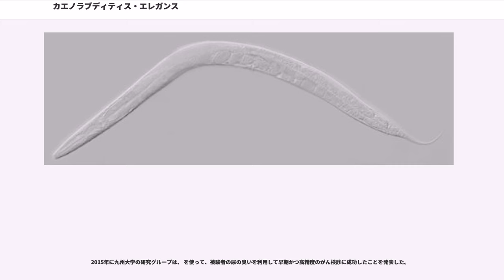カエノラブディティス・エレガンス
カエノラブディティス・エレガンス () は、線形動物門双腺綱桿線虫亜綱カンセンチュウ目カンセンチュウ科に属する線虫の1種。実験材料として非常に優れた性質をもつことから、モデル生物として広く利用されている。多細胞生物として最初に全ゲノム配列が解読された生物でもある。通常は （シー・エレガンス）と呼ばれるため、本稿も以下はこの名称で述べる。

体長約 1mm で透明な体をもつ。

多くの線虫が他生物に寄生することが知られるが、線形動物門に占める割合としては大半の種は寄生生活ではなく、本種も自由生活性である。土壌に生息し細菌類を食べる。実験室では寒天培地上に生やした大腸菌を餌として飼育される。

ただし、その生息地には謎がある。本種を記載したフランスの動物学者、Emile Maupas は本種を2度採集しており、それはいずれもアルジェ空港近辺の腐植土からと記している。ところが、によると、彼らが世界中の野外の土壌サンプルを相手にした範囲では、本種が採集されたことは1度もないという。その代わり、人為的に作られた堆肥からは比較的よく採集される。

雌雄同体成虫の体細胞は 959 個、雄では 1031 個。神経、筋肉、消化管、表皮、生殖巣といった組織、器官をもつ。胚は約14時間で孵化し、幼虫(L1-4)はクチクラ層の脱皮を4回繰り返し成虫になる。体の半分以上の体積を占める生殖系列細胞は 1000 個を越えることもある。

神経細胞はわずか 302 個で、頭部の神経環と呼ばれる部位に多数集まり脳に相当する領域を形作っている。これだけの細胞で物理刺激に対する回避運動や、化学物質（塩化ナトリウムなど）や温度と餌を関連付けた学習やベンズアルデヒドなどの誘引性揮発性物質に対する順応などの行動を示す。また、個々の神経がどの細胞とシナプスもしくはギャップジャンクションを形成しているかが透過型電子顕微鏡の連続切片像から完全に再構築されていることや、レーザーを照射して特定の神経細胞を破壊する実験などから、どの神経細胞がどのような行動に関わるかもある程度わかっている。

性染色体による性決定は XO 型である。XX の個体は雌雄同体になり、XO の個体は雄になる。雌雄同体は幼虫期に 300 個弱の精子を作り、成虫期になると卵形成し、貯めておいた精子を使って自家受精を行う。一個体が産卵する子孫は 300 匹弱。このことは実験上、遺伝的な背景を均一にすることに役立つ。一方、雄は約 0.1% の割合で現れる。これと雌雄同体とを交配させることも可能。

モデル生物としての歴史は1960年代に始まる。当時シドニー・ブレナーは発生過程と神経系の問題が今後の生物学で重要な分野になると考えた。分子生物学の成功には、大腸菌などのモデル生物（取り扱いやすく、大量に培養可能で、遺伝学や生化学的手法が使えるという性質をもっている）を使ったことが大きく関与していると考えた彼は、同様の特徴を持つ多細胞生物として をモデル生物とすることを提案した。当初近縁種の も候補にあげられていたが、ブレナーの好みで になったとされる。

それ以前の発生生物学上のモデル生物としては古典的な発生学以来のウニやイモリ、分化の過程に関しては細胞性粘菌（キイロタマホコリカビ）がよく使われたが、前者はその体が大きく複雑に過ぎ、後者では体の構造がないに等しく、多細胞動物とは比較できない。そのため、後生動物でありながら体が小さく細胞数が少なく、しかも培養がたやすいものが必要であり、 はこれらの条件に良く合っている。現在では Caenorhabditis Genetics Center に登録される研究室は 400 を越える。

1990年にヒトゲノム計画のモデル系として、全ゲノム配列の決定が3年間のパイロットプロジェクトとして開始された。これはアメリカ国立衛生研究所とMRC分子生物学研究所の資金提供によるものである。1994年の資金追加を経て、1998年に多細胞生物として初めて 97Mb の塩基配列読み取りが完了した。その結果、6本の染色体上に約 19000 個の遺伝子の存在が予測された。

また、2本鎖の RNA を導入すると、それと相同の配列を持つ遺伝子の発現が抑制されるという、RNAi と呼ばれる遺伝子抑制手法が初めて確立された生物でもある。1998年にアンドリュー・ファイアーらにより報告されたこの現象は siRNA の発見へとつながり、現在遺伝子治療でもっとも期待される手法...